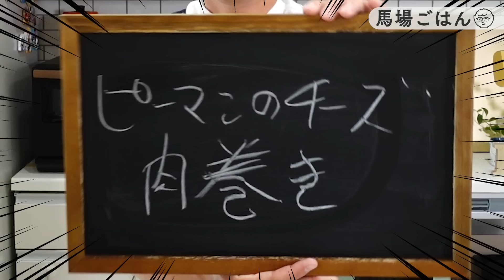たった３ステップで居酒屋超え！酒好きによる酒好きの為の「ピーマンのチーズ肉巻き」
今回は切って巻いて焼くだけの簡単「ピーマンのチーズ肉巻き」を紹介しました♪
ピーマン好きにはおすすめの一品です☺️

ー【馬場ごはん】ーー・ーー・ーー・ーー・ーー・ー
　▷レシピNo.243「ピーマンのチーズ肉巻き」
　▷時間：約15分
　▷難  易  度：★☆☆☆☆☆
　▷ピーマン：3個
　▷溶けるタイプのチーズ：50g
　▷豚しゃぶ用薄切り肉：6枚
　▷薄力粉：大さじ1
　▷ケチャップ：大さじ1
　▷ソース：大さじ1